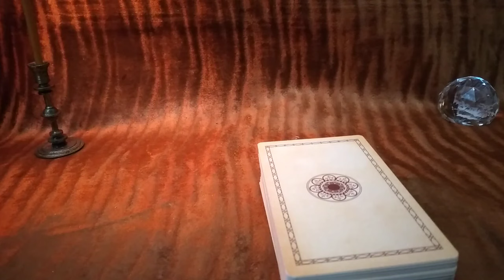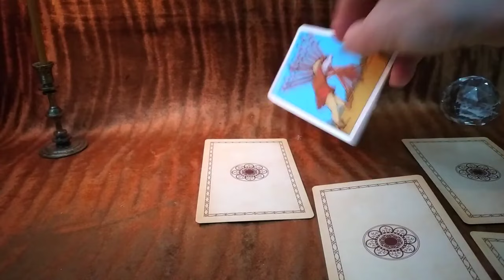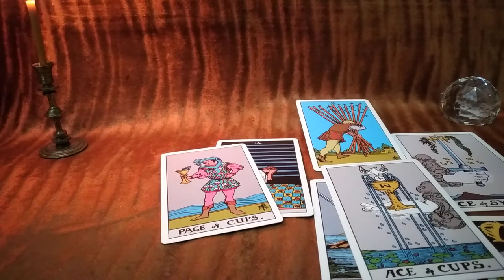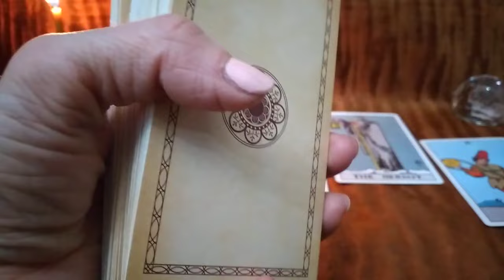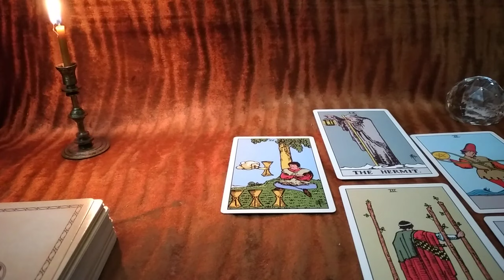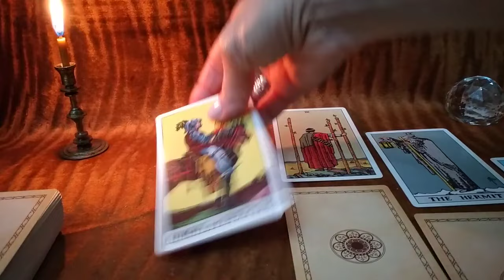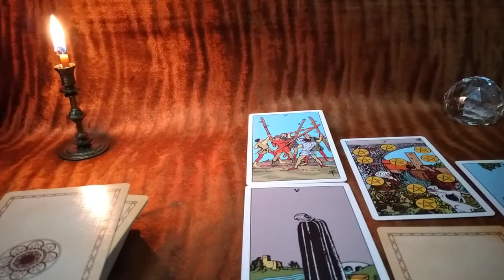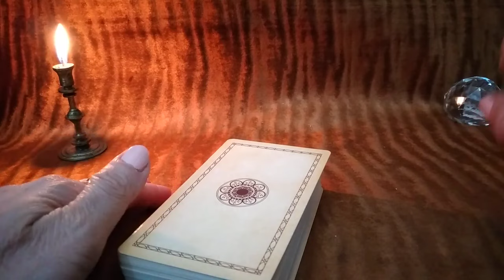🃏რას ფიქრობს? რას მოიმოქმედებს? – 3 ვარიანტი✨✨✨🃏🃏🃏✨✨✨